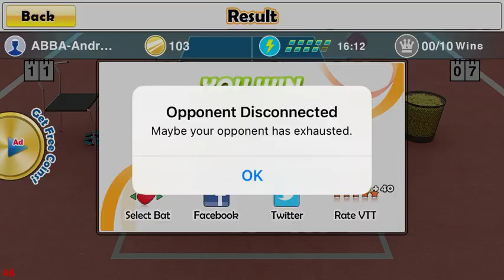ABBA-Andreas vs Cassiano (GranPrime) - *Nice winning streak* - VTT Virtual Table Tennis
Cassiano with 70% wins and with lots of wins in the latest games.